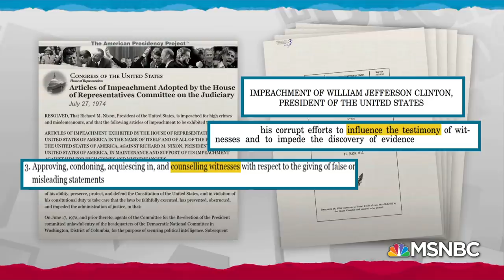Lanny Davis: Michael Cohen Gave 'Game Changing' Information To House Intel | Rachel Maddow | MSNBC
Lanny Davis, attorney for Michael Cohen, tells Rachel Maddow that "game changing" information related to "lying and obstruction evidence" was developed with Cohen's testimony to the House Intelligence Committee today, prompting them to ask him to return on March 6th.